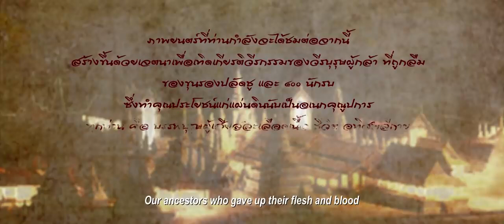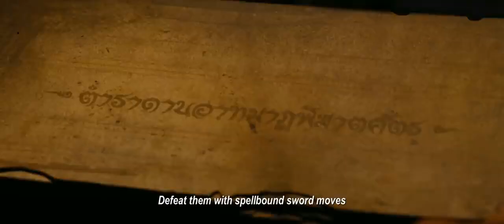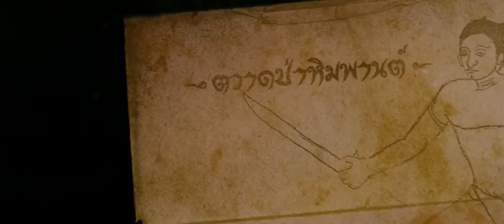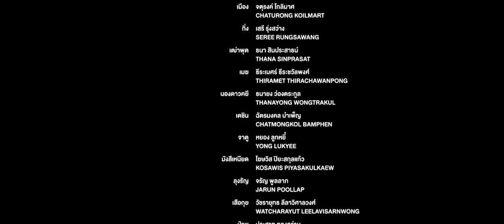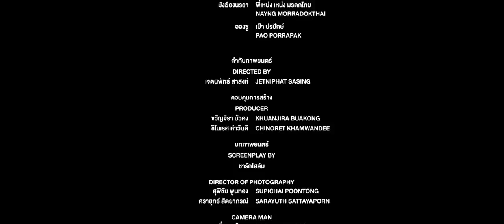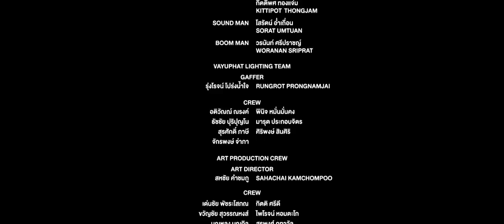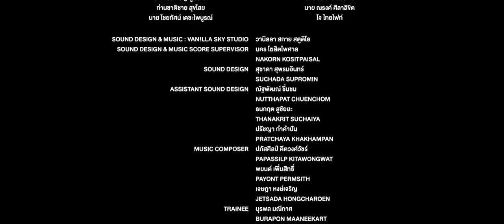The 400 Bravers Full Movie HD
kung fuk
best movies
movies 2020
action
horror

400 นักรบขุนรองปลัดชู
trduction english anglais